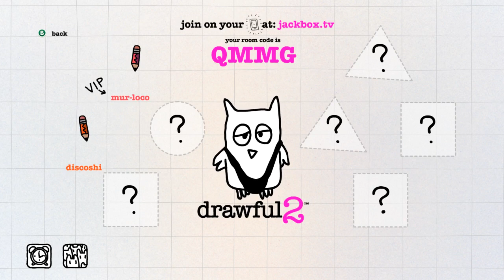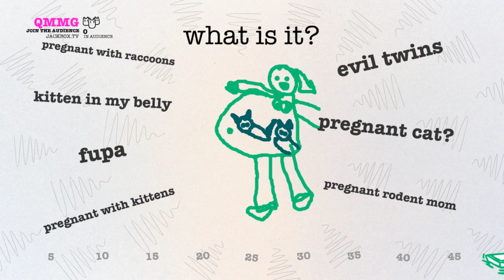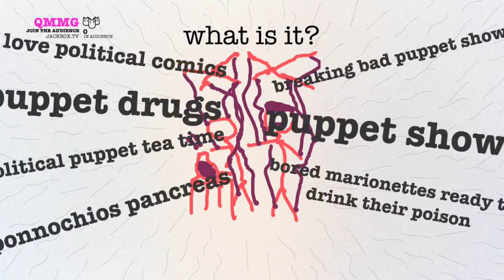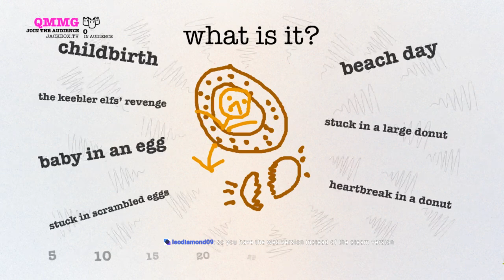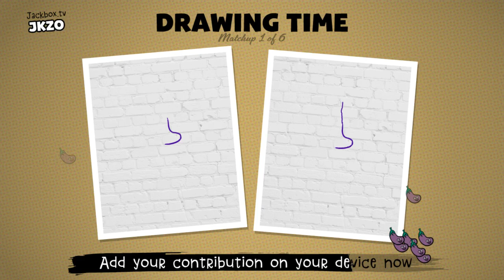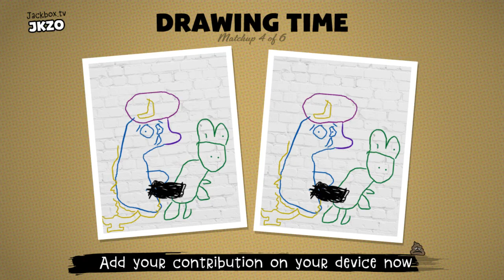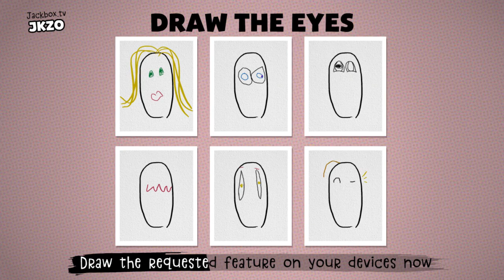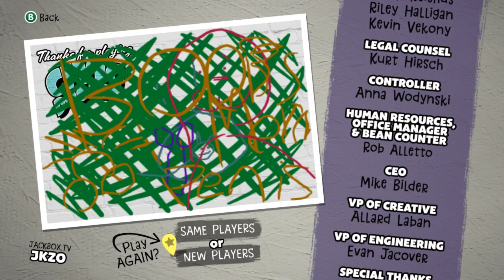The Betrayal of WAH | Jackbox 6/20/18 [Xelrog/Friends]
Xelrog and Jack stream The Jackbox Party Pack 4 (plus Drawful 2) live on Twitch, Mixer, and YouTube with Bacon Bomb, SandyDragginz, MurlocAggroB, and Reifiui. And it's the most dramatic anime betrayal you've ever seen.

Games include Drawful 2 and Civic Doodle.